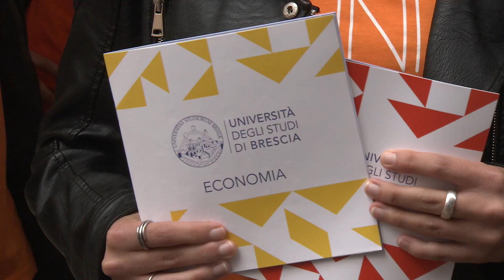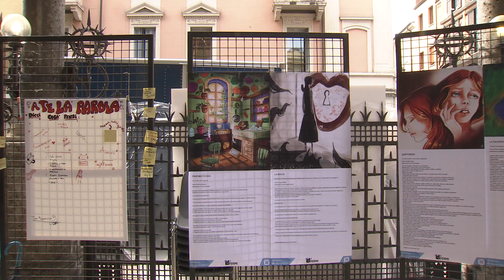MantovArt Youth Day (Mantova, 13/05/2023)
Una giornata in città dedicata ai giovani e ai loro talenti con performance, laboratori, spettacoli e progettualità.